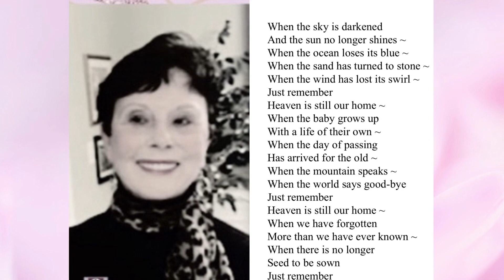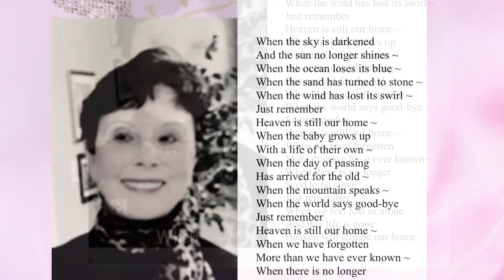When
When occurs ~ just remember ~ heaven is still our home.